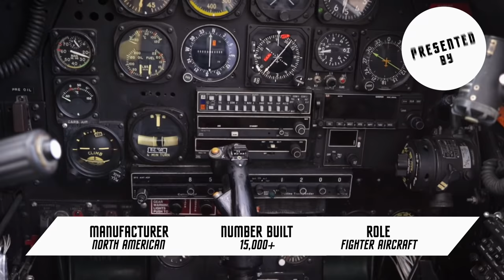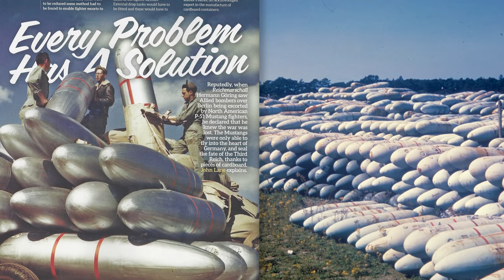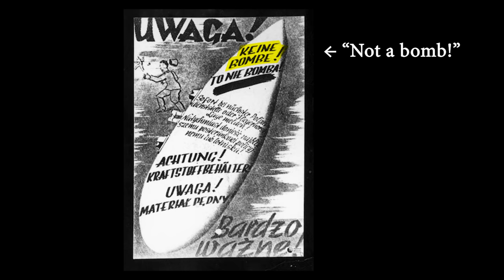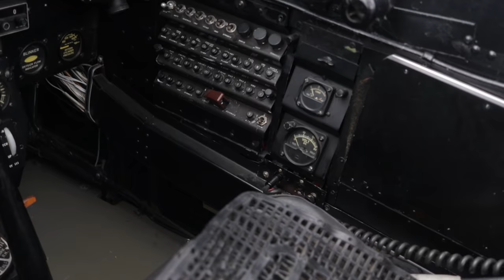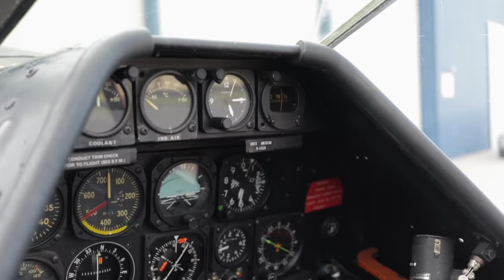P-51 Mustang | Behind the Wings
The P-51 Mustang is one of the most iconic warbirds in history. More than 15,000 were built and used during WWII and the Korean War. They were flown by the Tuskegee Airmen, set world records and defined American air superiority in World War II.

Join host Matthew Burchette as he crawls around the youngest surviving D model P-51 Mustang in the world, discusses the amazing innovation surround this powerful bird and gets you ready to soar over Colorado's eastern plains.

Host:
Matthew Burchette

Creator, Producer:
Ben Theune

Camera:
Scott Hennelly, Shahn Sederberg

Editor:
Scott Hennelly